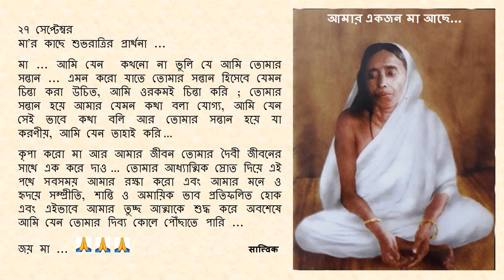Goodnight Prayer to Maa 0927 27 Sept Bengali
২৭ সেপ্টেম্বর

মা ... আমি যেন  কখনো না ভুলি যে আমি তোমার সন্তান ... এমন করো যাতে তোমার সন্তান হিসেবে যেমন চিন্তা করা উচিত, আমি ওরকমই চিন্তা করি ; তোমার সন্তান হয়ে আমার যেমন কথা বলা যোগ্য, আমি যেন সেই ভাবে কথা বলি আর তোমার সন্তান হয়ে যা করণীয়, আমি যেন তাহাই করি …

কৃপা করো মা আর আমার জীবন তোমার দৈবী জীবনের সাথে এক করে দাও … তোমার আধ্যাত্মিক স্রোত দিয়ে এই পথে সবসময় আমার রক্ষা করো এবং আমার মনে ও হৃদয়ে সম্প্রীতি, শান্তি ও অমায়িক ভাব প্রতিফলিত হোক এবং এইভাবে আমার তুচ্ছ আত্মাকে শুদ্ধ করে অবশেষে আমি যেন তোমার দিব্য কোলে পৌঁছাতে পারি ...

জয় মা ...🙏🙏🙏